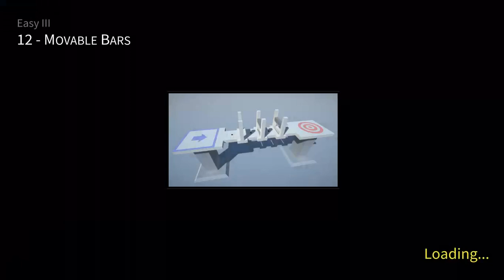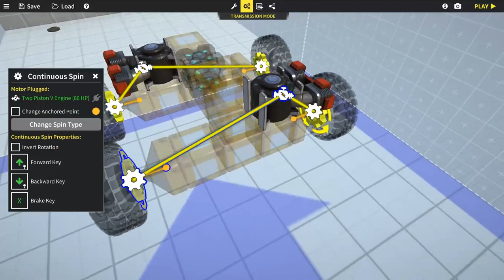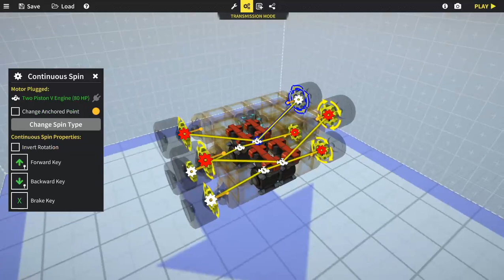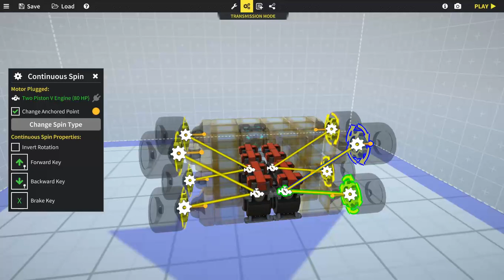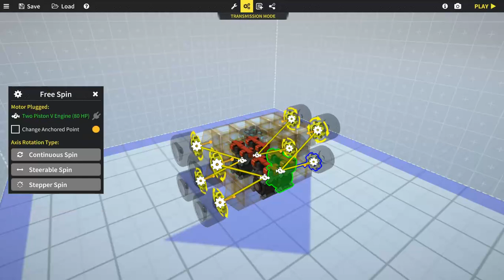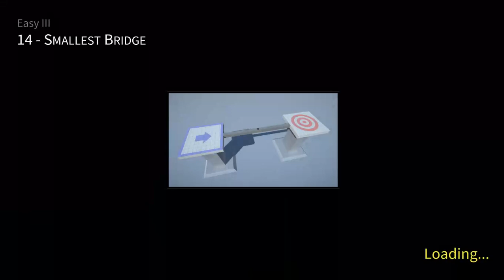World of Contraptions - Gameplay Part 2